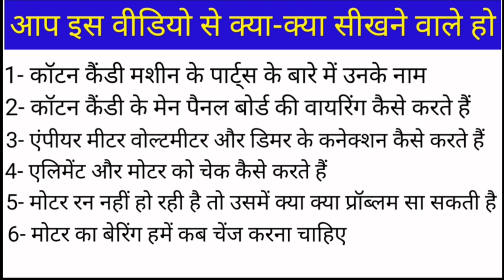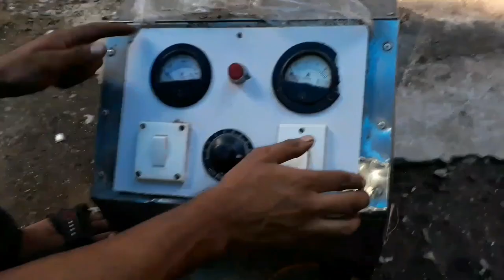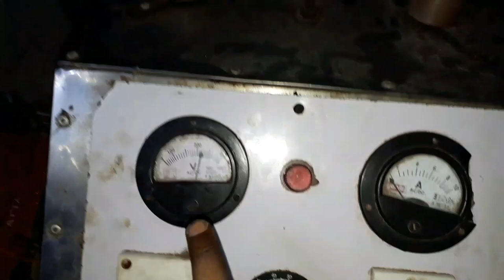full repair cotton candy machine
1- Automatic Commercial Electric Cotton Candy Maker Machine Candy Floss Machine

2- home cotton candy machine

3- Ekavir Heat Sealing Machine for Packing Plastic Bag 8 Inch Machine Packaging Bag Seal Hand Polithin Impulse Electric Manual Home Plastic Sealer Machines, (8 Inch-Multicolor)

Corslet Sealing Machine 12 Inch Packing Machine Polybag Plastic Sealer With Extra 3 Elements (Blue)